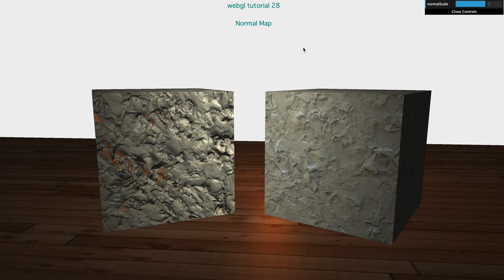normal mapping demo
In 3D computer graphics, normal mapping, or Dot3 bump mapping, is a texture mapping technique used for faking the lighting of bumps and dents – an implementation of bump mapping. It is used to add details without using more polygons. A common use of this technique is to greatly enhance the appearance and details of a low polygon model by generating a normal map from a high polygon model or height map.